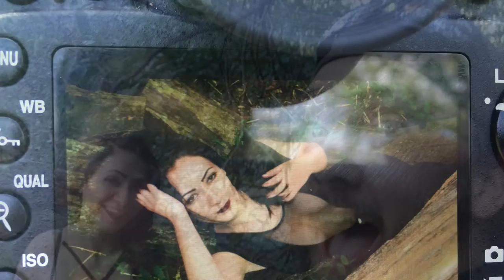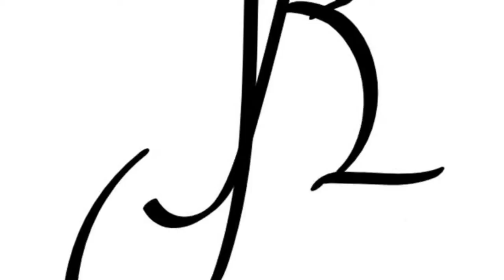Photos By Josh L. Kennedy first video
Photos By Josh L. Kennedy

Help with some friends anything is possible!